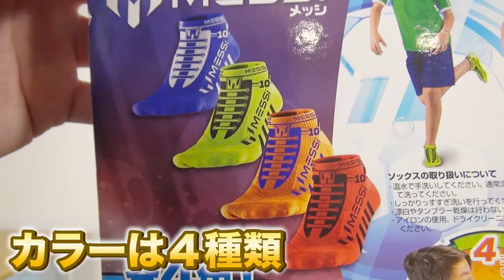【実験】割れないシャボン玉VSドライアイスシャボン玉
今回は「フットバブルズ」のシャボン玉と
僕の作る「割れないドライアイスシャボン玉」のどちらが
多くリフティングできるかやってみました！